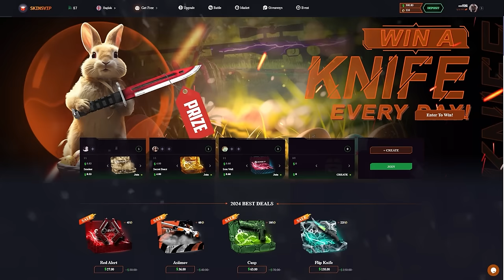ESTREIA EM OUTRO NÍVEL!! Imperial vs Bestia - MELHORES MOMENTOS - BetBoom Dacha Belgrade Closed CS2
Imperial vs Bestia - MELHORES MOMENTOS - BetBoom Dacha Belgrade Closed Qualify | CS2

📚 Capitulos:
0:00 Introdução alearts
0:16 Imperial x Bestia - Anubis
06:49 Imperial x Bestia - Mirage
13:11 Imperial x Bestia - Nuke
20:42 Continue assistindo!